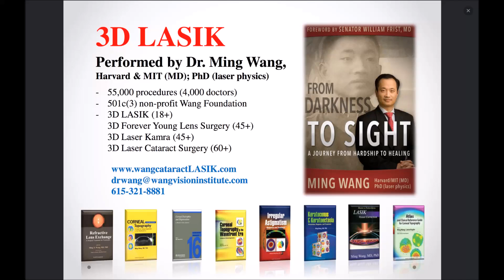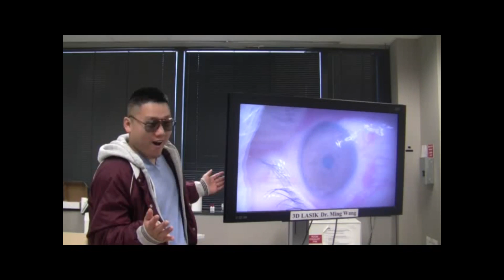Ann Lin 3D LASIK done by Dr Ming Wang, Harvard & MIT MD; PhD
Ms. Ann Lin had 3D LASIK done by Dr. Ming Wang, Harvard & MIT (MD, magna cum laude); PhD (laser physics)!!